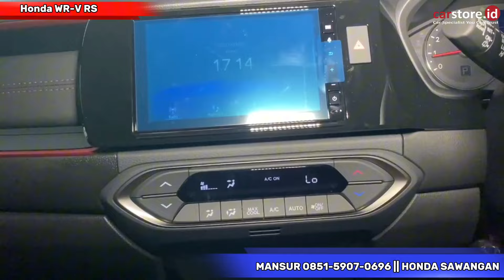Banting Harga DISKON GEDE⁉️Review Honda WRV 1.5 Type RS Terbaru 2024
Info Promo dan Pemesanan :
Mansur Honda

Semoga Bermanfaat
Terima kasih